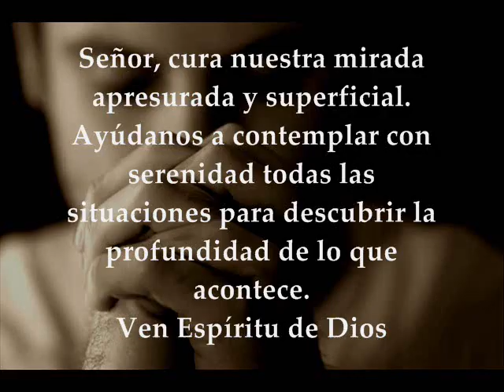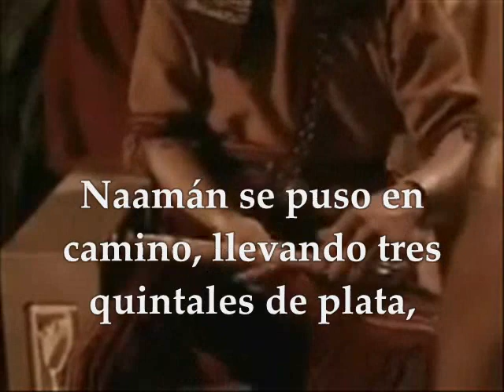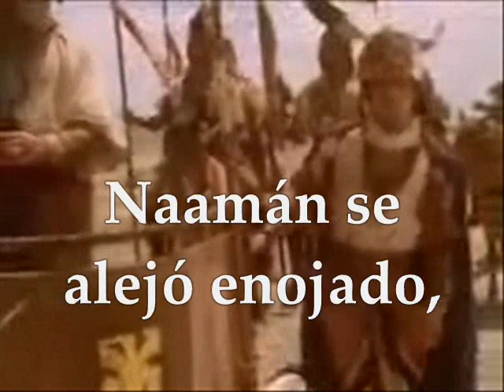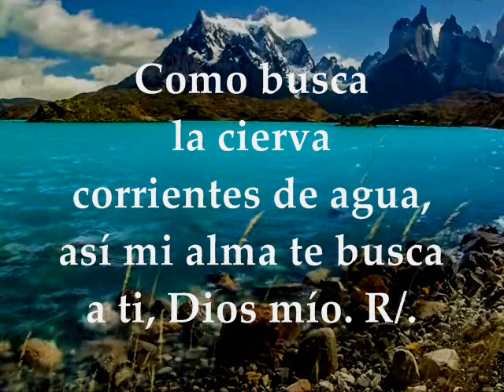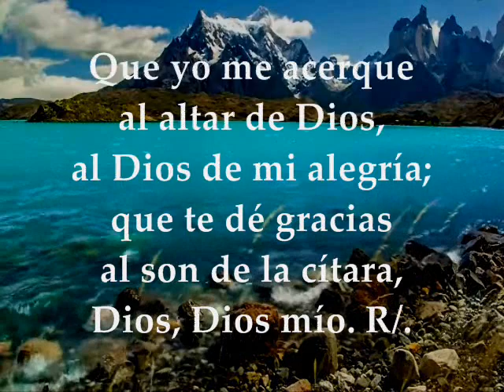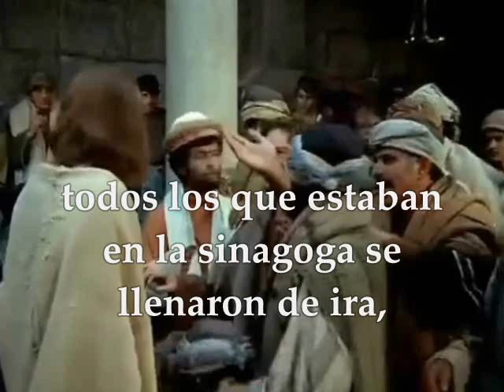Evangelio y lecturas del día lunes 5 de marzo de 2018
Primera Lectura: Del segundo libro de los Reyes 2Reyes 5, 1-15a Salmo 41,2.3;42,3.4 R/.Mi alma tiene sed del Dios vivo: ¿cuándo veré el rostro de Dios? Del Santo Evangelio según San Lucas 4, 24-30 LUNES III SEMANA DE CUARESMA CICLO B MARZO 5 DE 2018